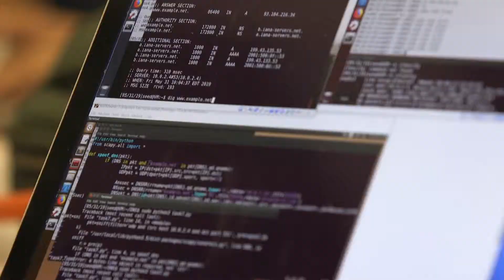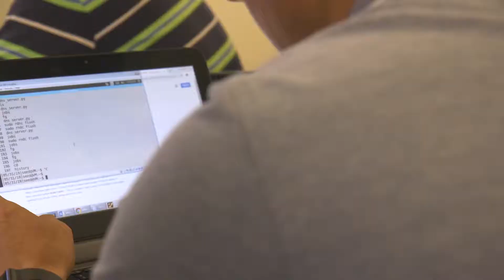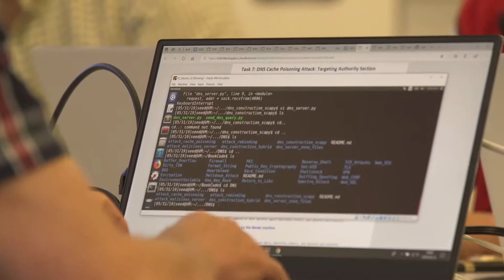Syracuse University Professor Kevin Du's Cybersecurity Workshops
Since 2002, Syracuse University Professor Kevin Du has trained thousands of educators from around the world using his custom designed cybersecurity labs.